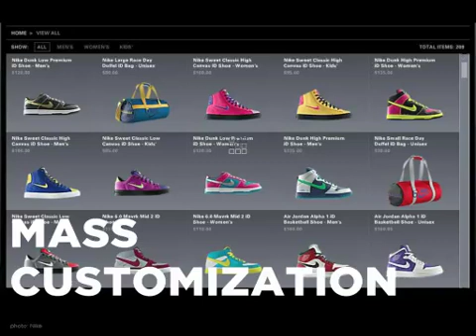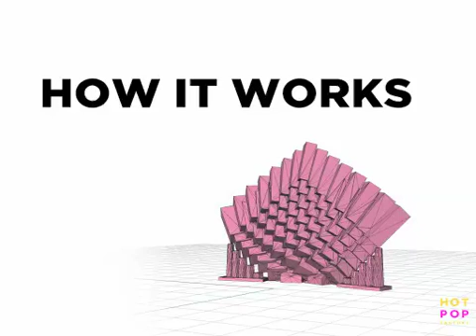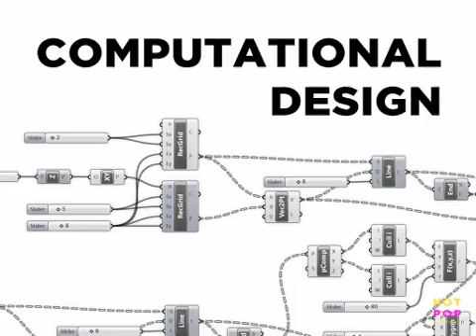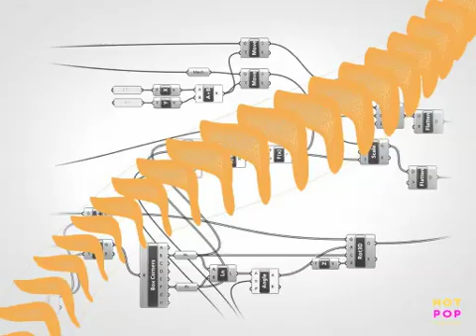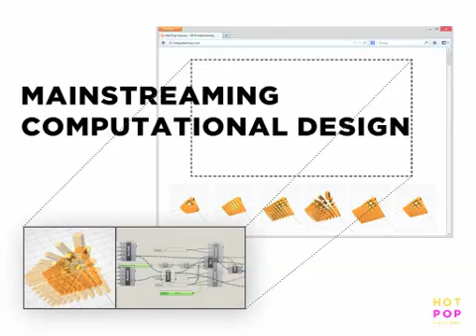Matthew Compeau - 3D Printing and Mass Customization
Digital fabrication technologies like 3D printing are becoming mainstream. A new future is emerging where you'll be able to design every object your own, from your kitchen knives to your cell phone. This is the new industrial revolution, a transition from mass-production to mass-customization.